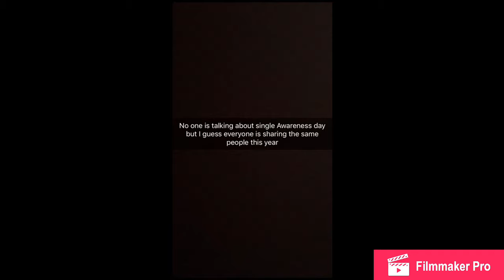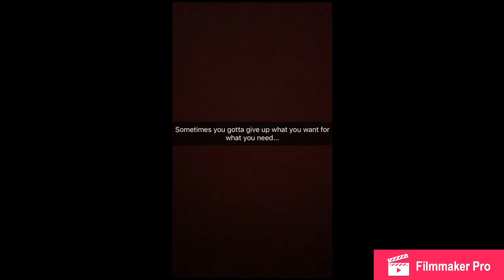That Snapchat life